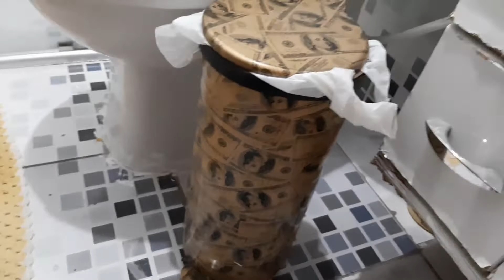Lavando o banheiro rara, vem comigo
Oi gente desse meu Brasil lindo o vídeo de hoje venho mostrar a vocês como lavo o meu banheiro😁
.Ajude meu canal a crescer!
.Músicas usada no vídeo
Músico: Gabriel
Músico: Philip E Morris
Muito obrigada por estar aqui!